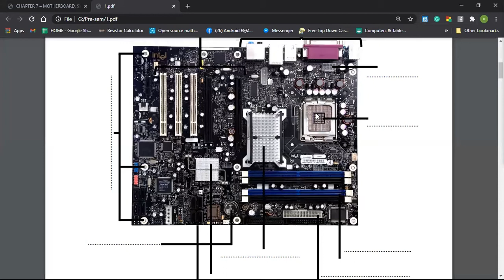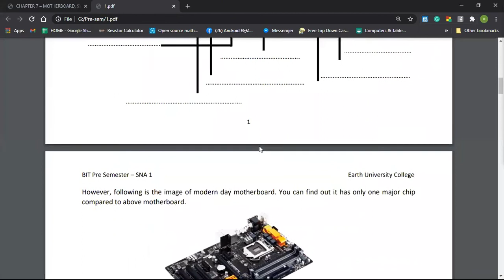CS Chapter 7 Motherboard and Expansion Cards - 05